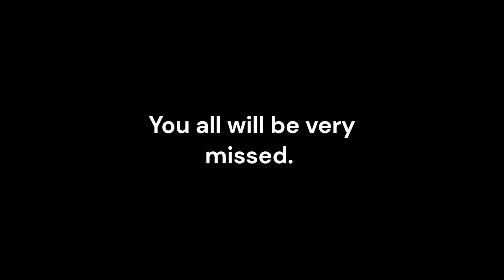Goodbye. Rest in peace.